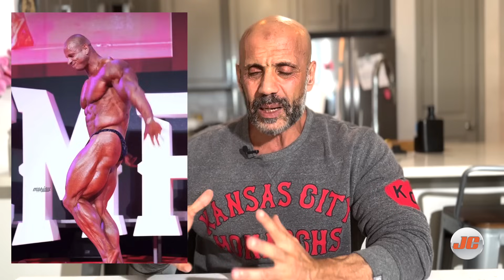🌟🏆 Mes prédictions pour le Mr Olympia 2023 🏆🌟 ( Bodybuilding ELITES )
🆘🏋️‍♀️ Pour postuler et devenir un coach sportif JC elite et monétiser cliquez sur ce lien
🏆🌟 LE MR. OLYMPIA 2023 APPROCHE ! 🌟🏆
Amis amateurs de bodybuilding, la date que nous attendions tous approche à grands pas ! Dans seulement 3 semaines, l'événement le plus prestigieux de l'année dans le monde de la musculation, le Mr. Olympia 2023, illuminera Orlando, en Floride, de sa puissance et de son glamour.

🌟 Cette année promet d'être épique avec une liste de compétiteurs exceptionnels prêts à se battre pour le titre le plus convoité. Voici quelques-uns des noms qui feront vibrer la scène du Mr Olympia pour vous donner de la motivation.

1️⃣ HADI CHOOPAN - Le "Persian Wolf" a conquis les cœurs avec son incroyable physionomie et sa détermination. Sera-t-il encore le roi de la nuit en septembre ?

2️⃣ DEREK LUNSFORD - Toujours au sommet de son jeu, Derek est un exemple de discipline et de dévouement. Peut-il décrocher son premier Olympia ?

3️⃣ NICK WALKER - Le "Mutant" a impressionné tout le monde avec sa montée fulgurante dans le monde du bodybuilding professionnel. Va-t-il secouer le statu quo ?

4️⃣ SAMSON DAUDA - Le physique de Samson est une œuvre d'art en constante évolution. Peut-il réaliser une performance mémorable à l'Olympia 2023 ?

5️⃣ ANDREW JACKED - L'ascension fulgurante d'Andrew l'a amené à la plus grande scène du bodybuilding. Va-t-il éblouir le public avec sa présence ?

Attendez-vous à une compétition féroce, à des poses époustouflantes et à un niveau de conditionnement inégalé. Ces athlètes ont consacré toute l'année à s'entraîner, à se nourrir et à se préparer pour cet instant précis. Qui décrochera la couronne et le titre de Mr. Olympia 2023 ?
Dans cette video je partage avec vous mes predictions pour cette année mais soyez prêts à vivre un spectacle inoubliable qui définira l'histoire du bodybuilding moderne.